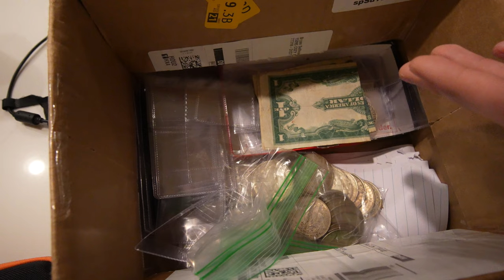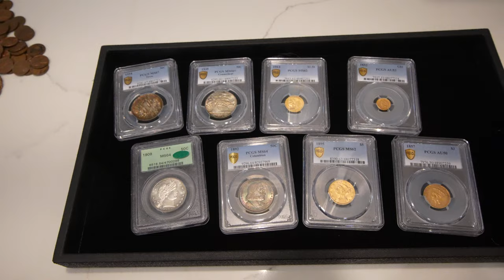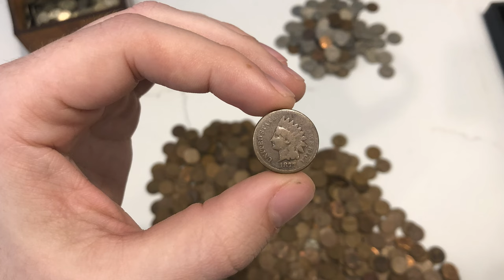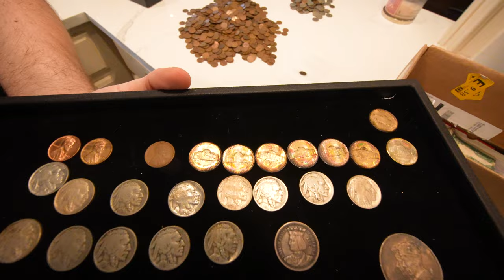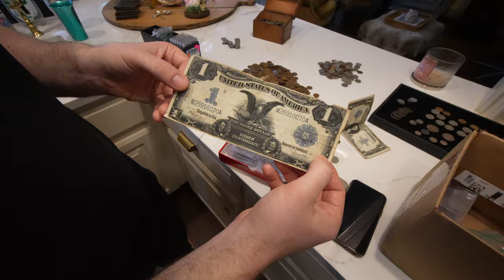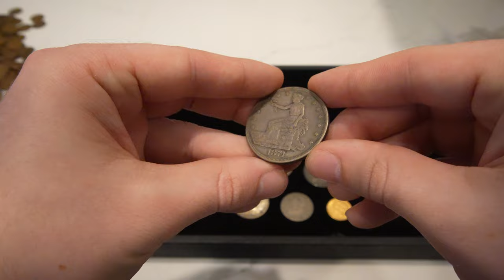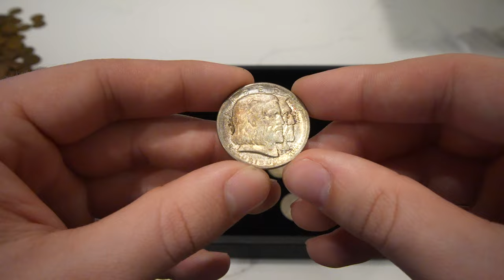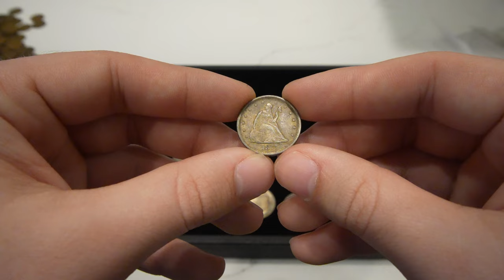Coin Collection HIDDEN For 60 YEARS?! (And we bought it)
Baby Aspen
Option 1 follow this think to read the story and directions on how to send coins: